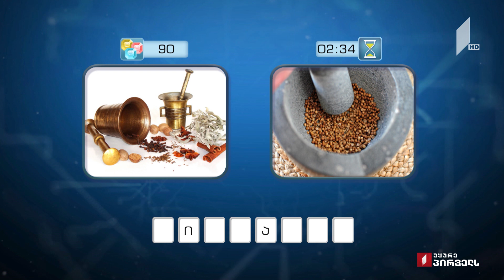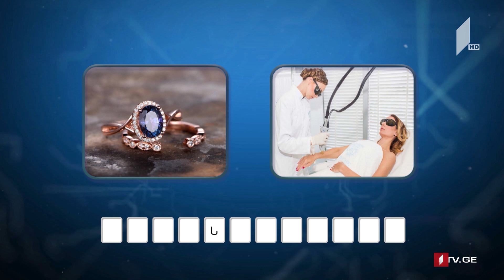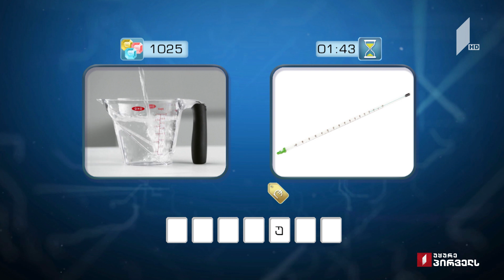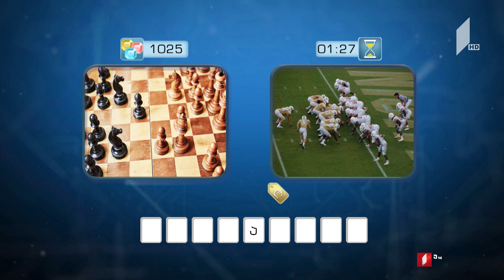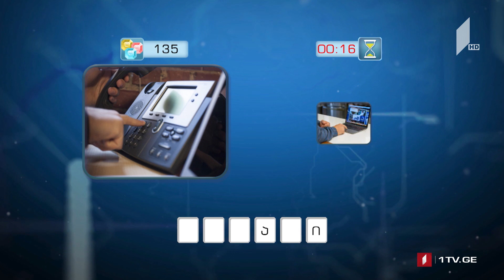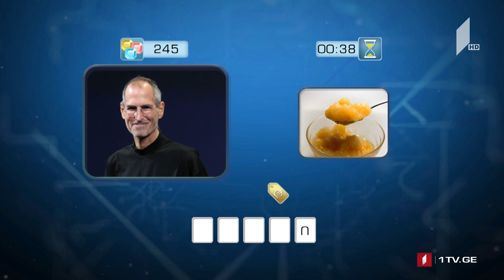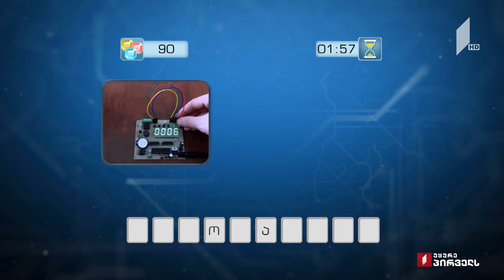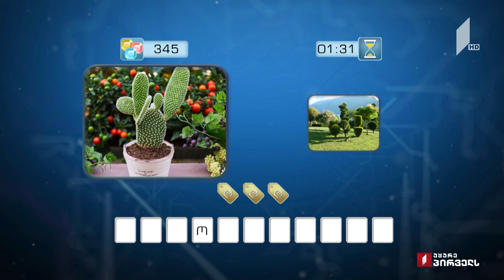გინდათ მოიგოთ 5000 ლარი? მარტივილოგიკა ნათია და დავითი / ნატო და ნანა / ნატალი და შაქრო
28 ოქტომბერი, 2019
დღეს თამაშობენ: ნათია ფაცაცია და დავით სოლომნიშვილი / ნატო კაპანაძე და ნანა შუბლაძე / ნატალი ონაშვილი და შაქრო მურგინაშვილი